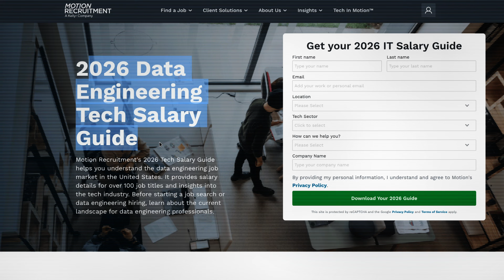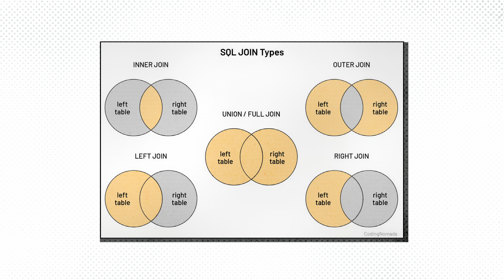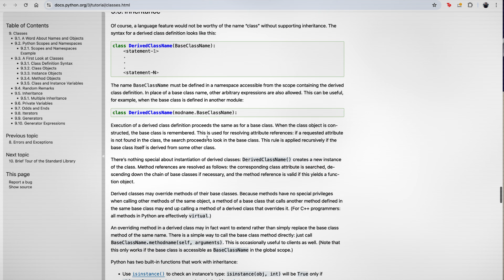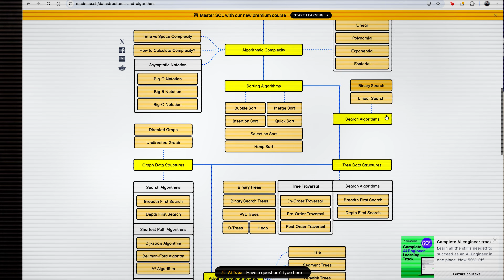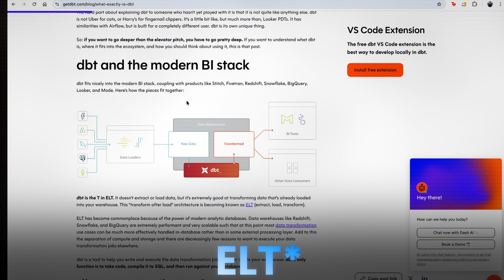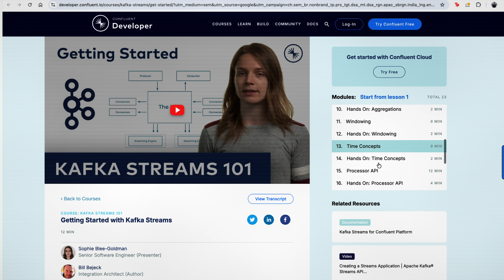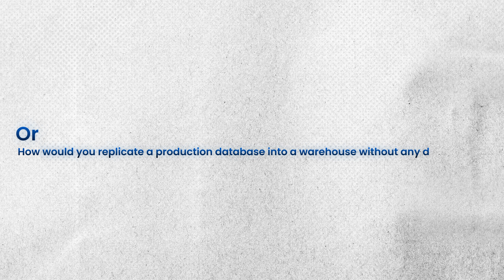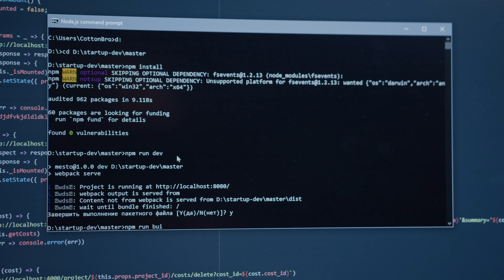10 Skills You Need to as a Data Engineer in 2026 (for Free)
This video highlights top 10 skills that you will need to crack any data engineering interviews in 2026. All the resources mentioned in the video are completely free.

Resources Mentioned:
SQL